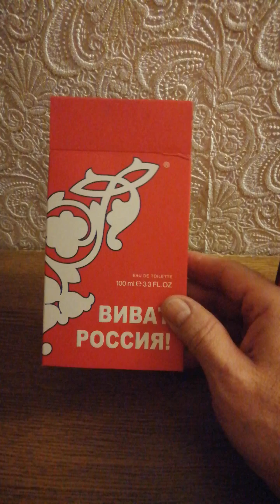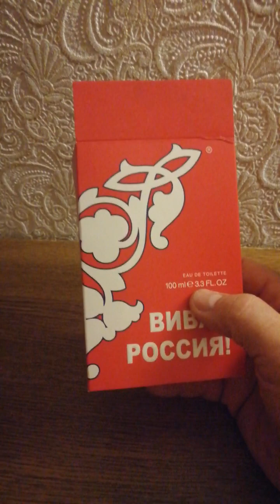Виват Россия Красный❗🇷🇺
МАГИЯ АРОМАТА❤️